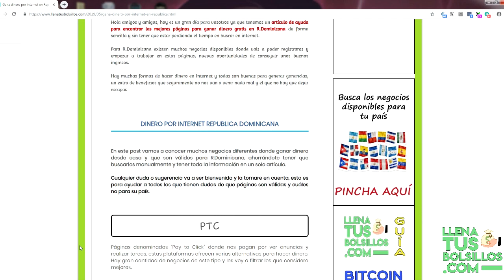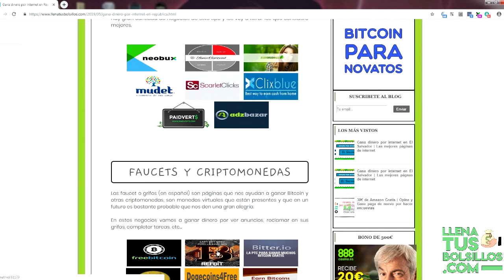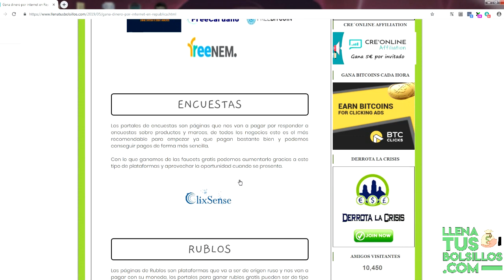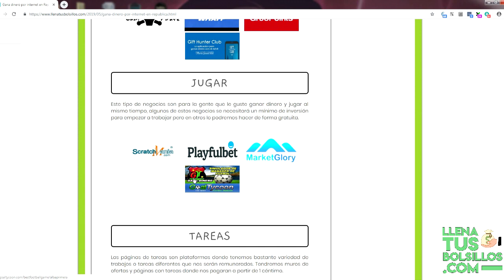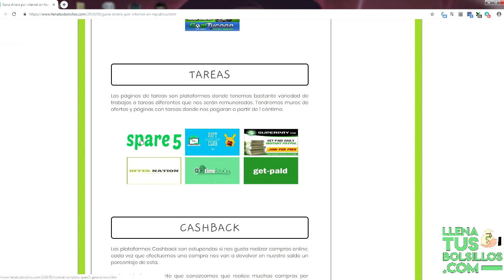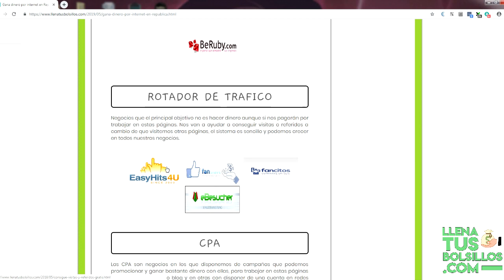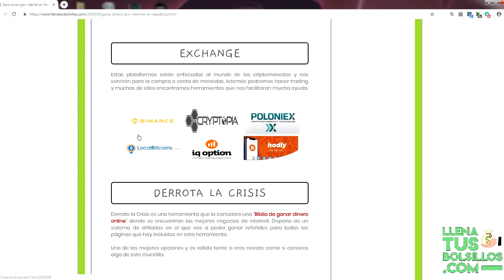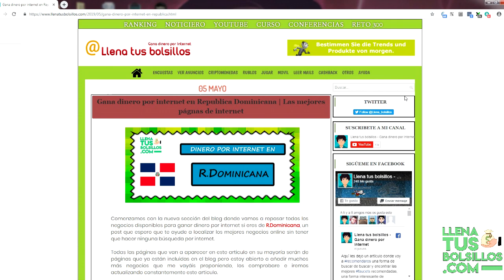Páginas para ganar dinero por internet Republica Dominicana | Encuentra los mejores negocios online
🔴  NUEVO VÍDEO   🔴

Páginas para ganar dinero por internet en Republica Dominicana | Encuentra los mejores negocios online

Busca los mejores negocios para RepublicaDominicana donde podemos ganar dinero gratis por internet, sin resticciones ni limitaciones.

Si vives en Republica Dominicana vas a tener una gran cantidad de oportunidades donde conseguir ganancias.